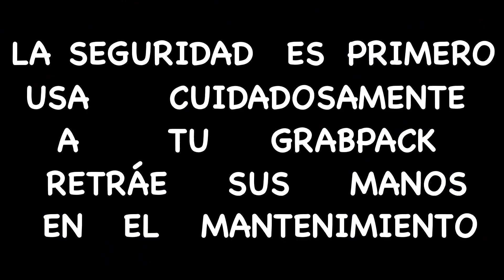POPPY PLAYTIME CHAPTER 1 MÓVILES CUMPLE 1 AÑO (IOS & ANDROID)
Aniversario de Poppy Playtime Chapter 1 para dispositivos móviles que fue lanzado el 11 de marzo de 2022, que fue punto partida de inspiración en la creación de contenido para dispositivos portátiles. El Chapter 1 lo inició todo y esta fecha no podía pasar desapercibida.

POPPY PLAYTIME es un videojuego de terror y puzzles creado por MOB ENTERTAINMENT los cuales destacan por sus mecánicas de juegos interesantes con el grabpack y que nosotros como protagonista tendremos que sobrevivir ante peligrosos enemigos.

🕸El vídeo es un Fanmade que está inspirado en el trailer oficial de Mob Games Entertainment recreado para dispositivos móviles: